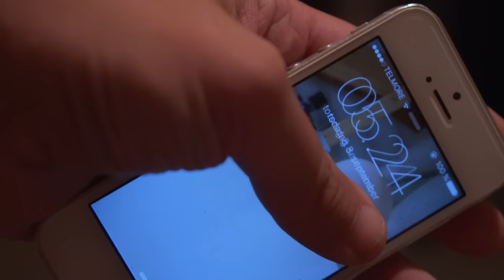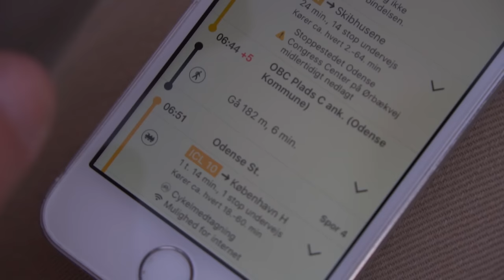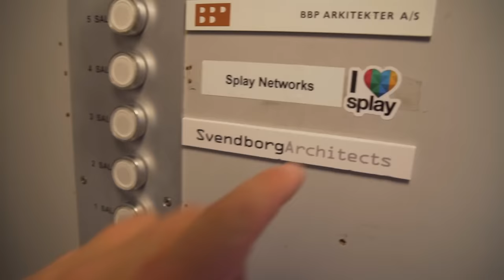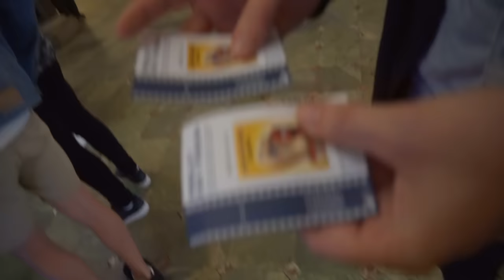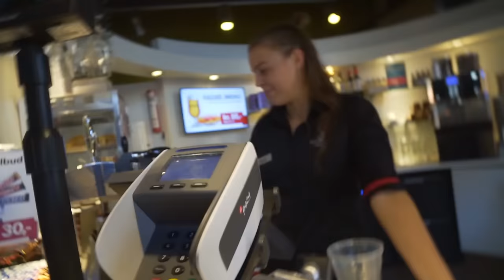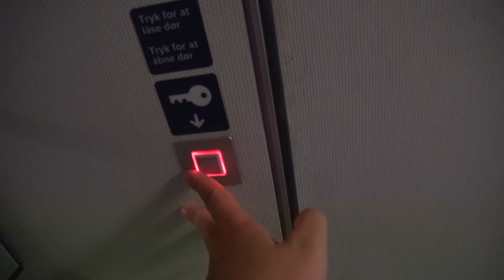PØLSEFEST MED HOFFE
// Casper Harding